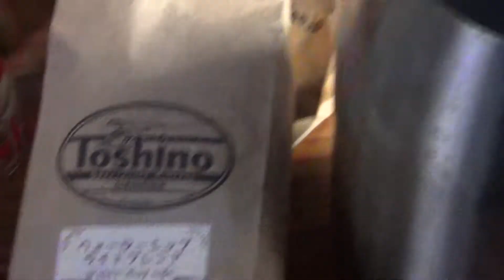ウオーターシップカフェ・ライトブレンドは・・・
お散歩ムービーです。埼玉県・坂戸、鶴ヶ島、日高、毛呂山、鳩山,川越を写真とムービーで紹介します。